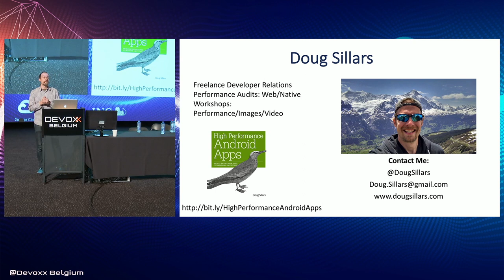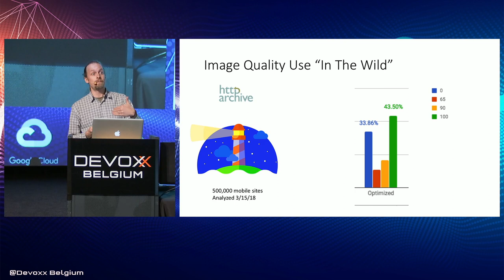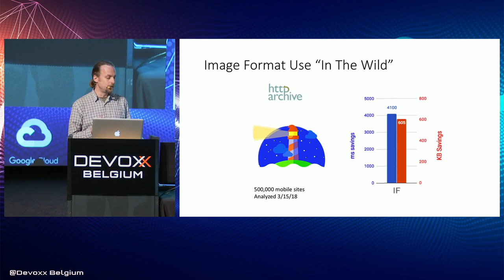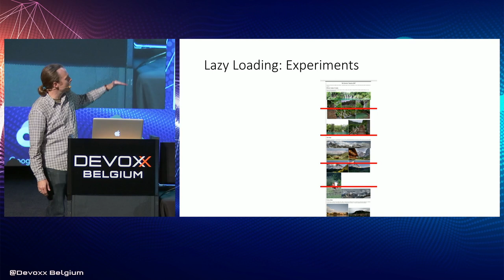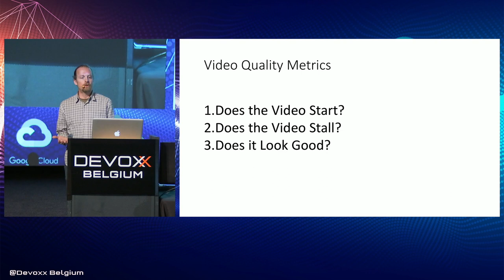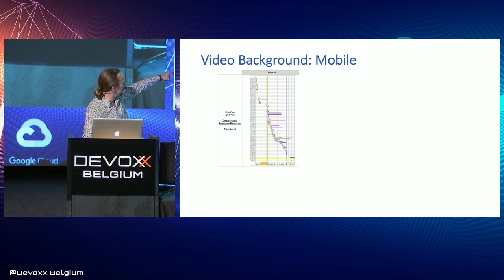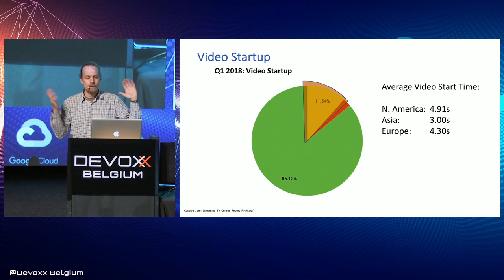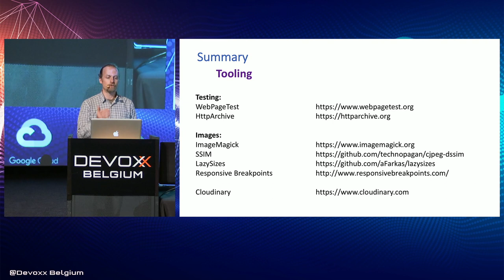Fast and Beautiful: Modern Image Delivery Techniques by Doug Sillars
The average mobile website page weight is ~50% images. Toss in the complication of thousands of differently sized screens, and it might appear that efficient delivery of images to every device is an impossible task. But all is not lost! In this talk, we’ll examine strategies to send the perfect image to every device, ensuring a fast, beautiful rendering of your content. We’ll look at progressive images, placeholder images, lazy loading and other techniques and real world examples that will improve the usability of your site or app. Attendees will come away with an understand of the current ‘state of the art’ for optimizing visual content on the web.

Doug Sillars
From Freelance
Doug is is a freelance mobile performance expert, having helped thousands of developers speed up their mobile apps and websites. A Google Developer Expert and the author of O’Reilly’s “High Performance Android Apps,” Doug has spoken at developer conferences in the US and Europe, and blogs regularly at dougsillars.com. He is currently working as a freelance digital nomad, traveling with his family in Europe.